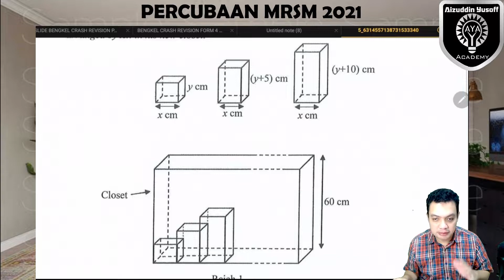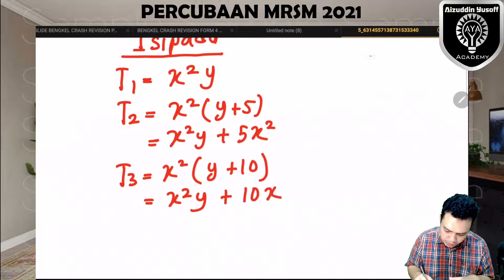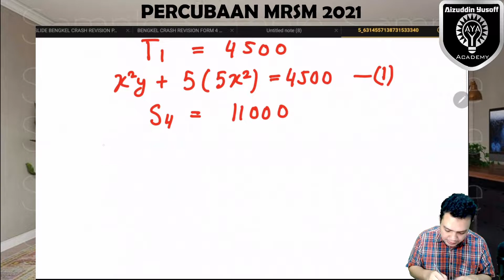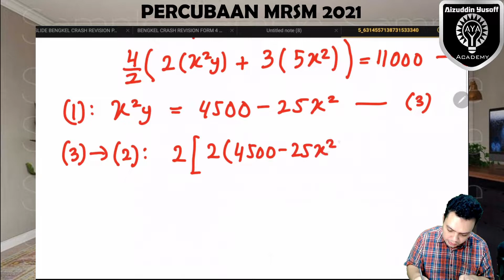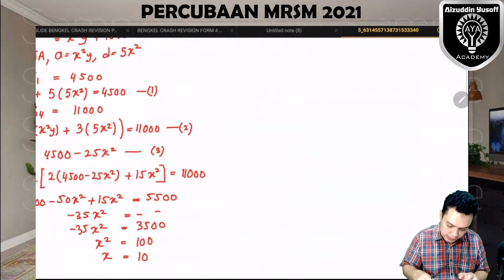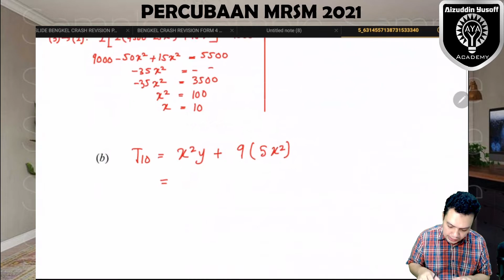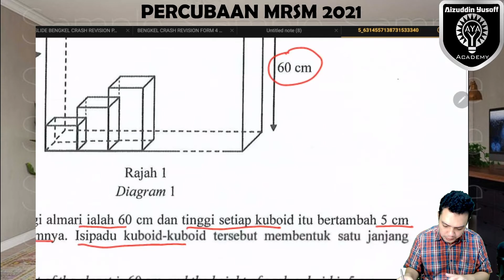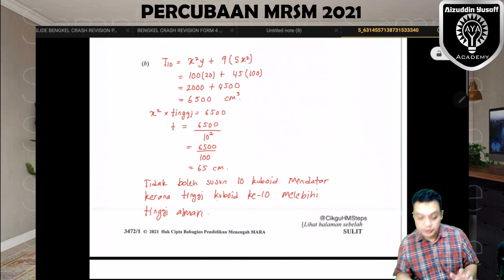TRIAL MRSM K1 2021 Q3 (JANJANG)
Oleh Cikgu Aizuddin Yusoff.